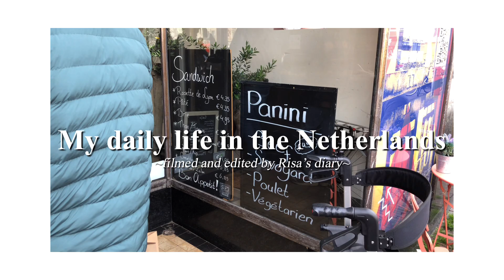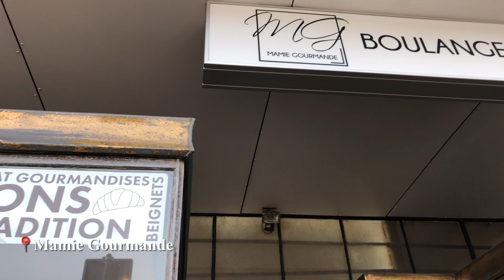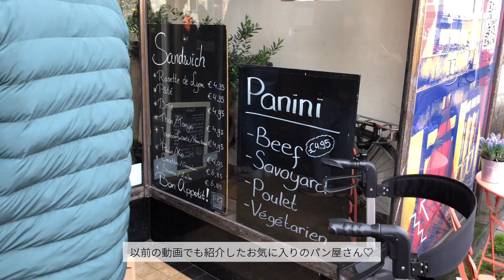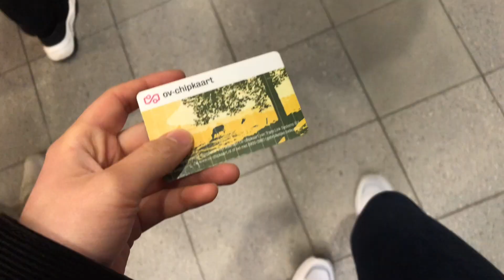オランダの祝日“King‘s Day”！フリーマーケットでにぎわう街✨| おすすめアジアスーパーも大紹介♪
今日もチャンネルに遊びに来てくださりありがとうございます😊
楽しんで動画を見ていただけたら嬉しいです♪

オランダでの暮らしやカフェ情報などはInstagramでシェアしておりますのでぜひ見に来てください:)